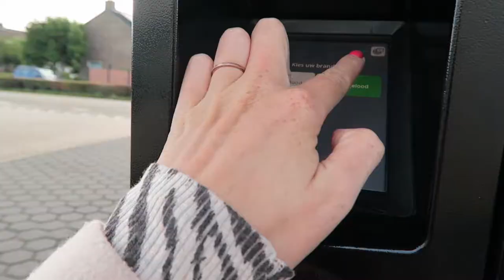NIEUW HAAR & DATE NIGHT| MSI HUNT | Weekvlog #12 | MATHIA